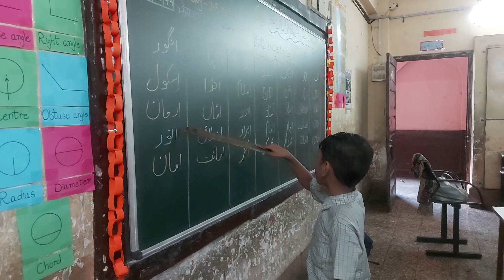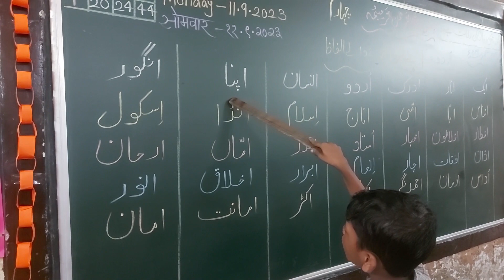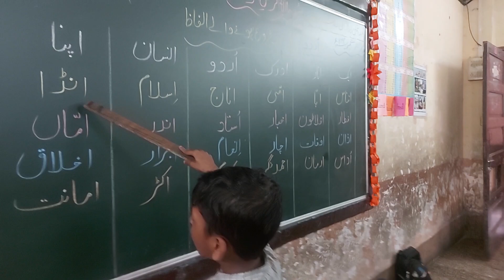Alif se shuru honewale alfaaz